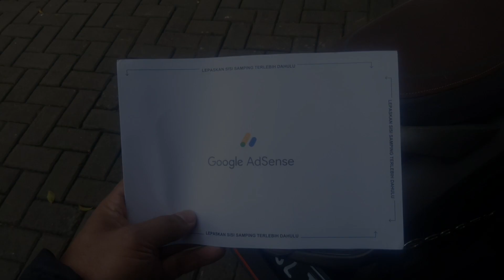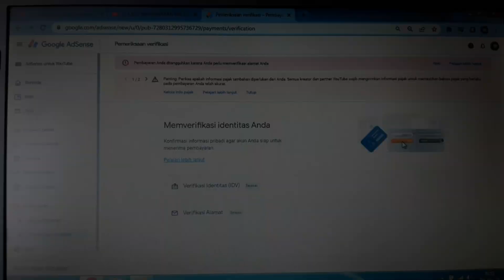CARA CEPAT MENDAPATKAN PIN ADSENSE DALAM 12 HARI & SIAP UNTUK MENERIMA GAJI YOUTUBE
divideo kali sy dapat kebahagian dapat surat dari google adsense alhamdulillah seneng banget bisa gajian hehe.

Difollow juga ya Akun Sosmed Ifay Kafhi lainya